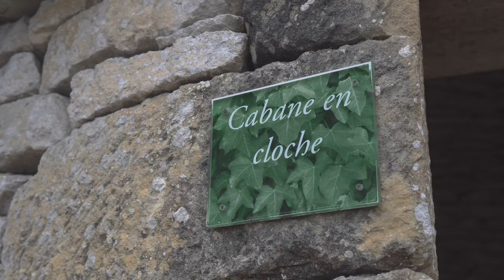Jardins de Marqueyssac - Dordogne 2020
"Les jardins de Marqueyssac se situent sur la commune de Vézac, dans le département français de la Dordogne, en région Nouvelle-Aquitaine. Ils sont inscrits sur la liste des jardins remarquables de France." Wikipédia